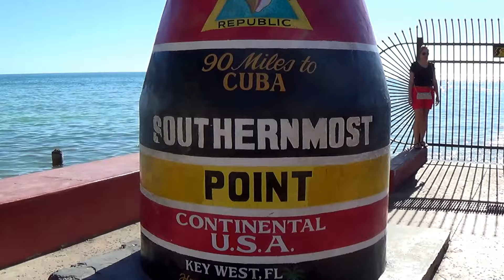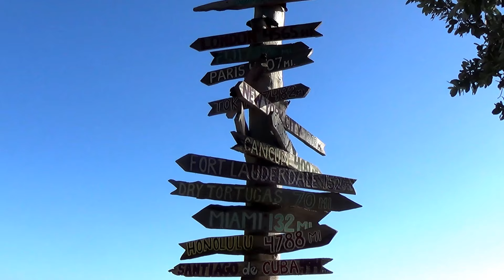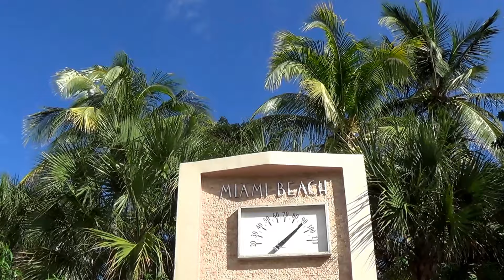Miami, Key west U.S.A-Ultra HD video-Ocean drive-Art Deco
Trip usa, music alan walker remix